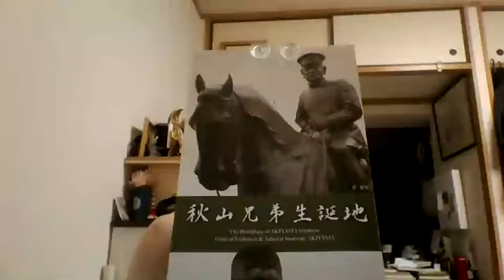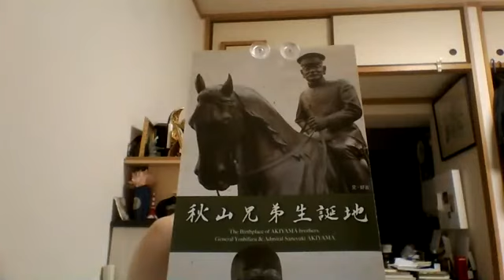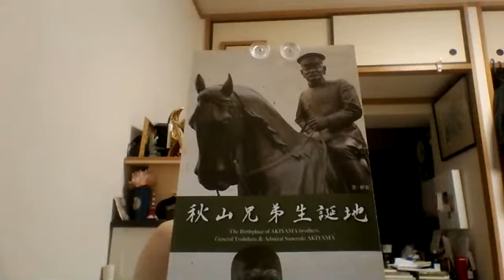坂の上の雲61